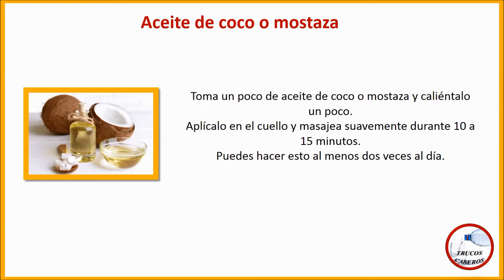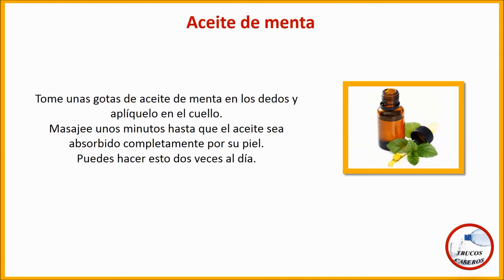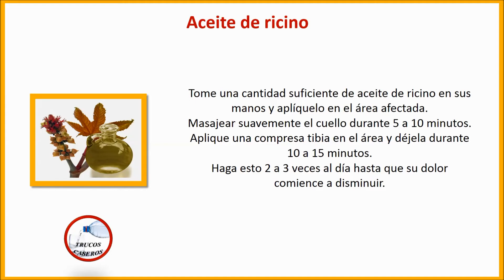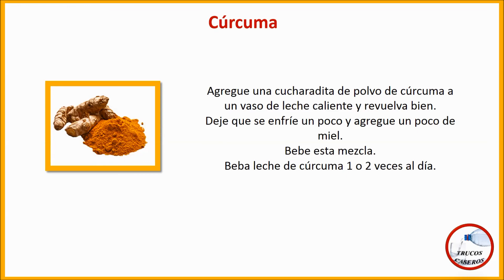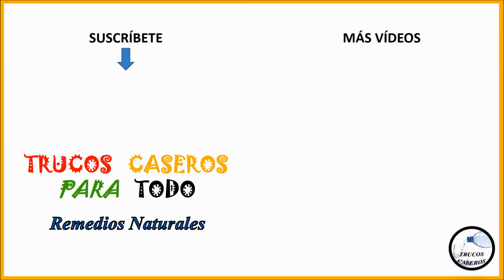Remedios caseros naturales para tratar un nervio pinzado en el cuello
Saludos.